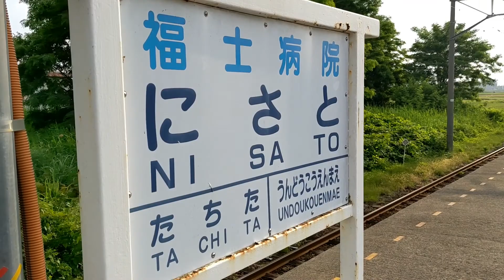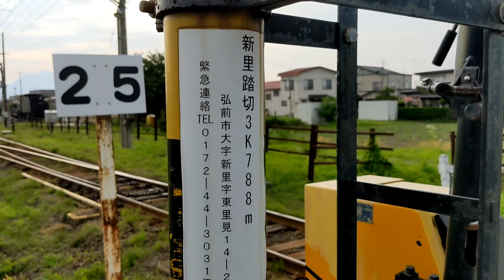新里駅 新里踏切 弘南鉄道 弘南線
新里駅
無人駅

新里踏切
3K788m